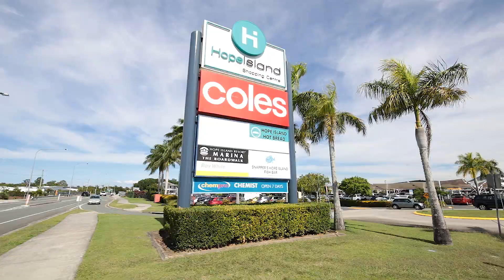101 Serenity Boulevard, Helensvale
LAND & PLANS FOR A STRESS-FREE WATERFRONT NEW BUILD IN SERENITY SHORES
* Ultra rare, vacant waterfront block in Serenity Shores
* Expansive 739sqm* of level land
* Premium plans already drafted – just pick your builder!
* Moor the jet ski & boat in the backyard with access to the Coomera River
* Secure & family-friendly community, surrounded by nature trails & parklands

Positioned in the heart of the prestigious and gated community of Serenity Shores lies one of the last remaining opportunities to buy a vacant parcel of land along the water. Enjoy a privileged waterfront lifestyle with acres of Northern Gold Coast parklands, shops and entertainment at your fingertips.

Occupying an expansive and level 739sqm* with a 19m* waterfront, the design process has already been taken care of for you with included drafted plans for a high-end contemporary style home. The plans incorporate 4 bedrooms, 4 bathrooms, a study and multiple living zones across two levels with the home appointed to capitalise on the stunning water views. Premium finishes and inclusions are featured throughout including a sparkling infinity pool. Add a jetty and moor your pride and joy in your very own backyard which offers access to the Coomera River and beyond to the Broadwater. Save time and money whilst reducing the stress – all you have to do is pick your builder! Alternatively, you can design a luxury residence tailored perfectly to the needs of you and the family. The choice is yours with this versatile allotment.

Your privacy and safety is assured living in this sought after residential community. Nestled amongst Lake Serenity, Coombabah and Saltwater Creeks, the natural setting and greenery surrounding the estate is nothing short of extraordinary.

Popular with families, Serenity Shores is only minutes to world-class attractions and amenities including the Hope Island and Sanctuary Cove marina precincts, theme parks, beaches, golf courses and the Gold Coast’s iconic golden sandy beaches.

An onsite inspection is a must to truly appreciate the sublime tranquility that only waterfront living can provide, and to envisage the possibilities of building the home you’ve always dreamed of.

*approximate

Mark Carew Professionals Vertullo Real Estate Hope Island - 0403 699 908